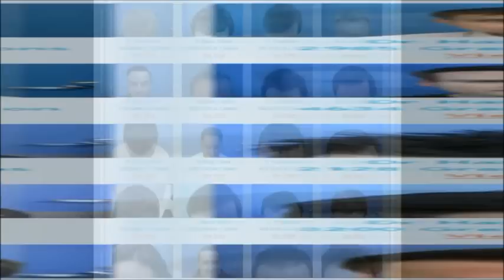Hair Transplant Treatment Award Winning Surgeons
For more incredible before and after photos, backed up by HD video of the patients,

Hair Transplant Treatment Award Winning Surgeons. HAIR TRANSPLANT
Hair transplant treatment has actually gone far ahead from where it started. Older, really 1st generation hair implant were were inducing noting, irregular outcomes, as well as an abnormal appearance. hair transplant by hair transplant treatment award winning surgeons  Hasson & Wong, decreases  indicating, greatly enhance hair transplant graft advancement, and also get natural outcomes.

There are follicular systems where hair boost in the scalp, it features in between one to 5 hair each. It is extremely important that the reliability of these groupings continue to be the same throughout the dissection solution.
The manufacturing of hair implant follicles grafts from the scalp is a two-step treatment wherein at first action slivering the ellipse in to actually mind-blowing scalp factors and then dissection of the follicular systems from these slivers.

Our hair transplant treatment center is identified in  Vancouver, British Columbia on Canada's west coast. Hasson & Wong have hair transplant treatment  customers from all over the complete globe function though we are located in Canada,. Our track record as a world-class hair transplant facility, bring in an assorted team of customers. hair transplant, hair transplant cost, hair transplant network, hair transplant prior to in addition to after, hair transplant operative treatment.

Hair Transplant Treatment